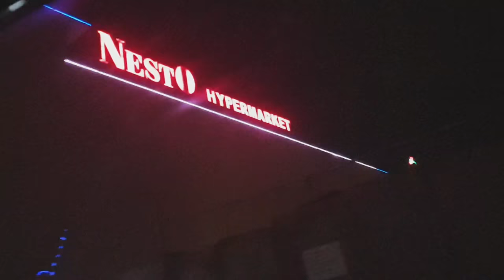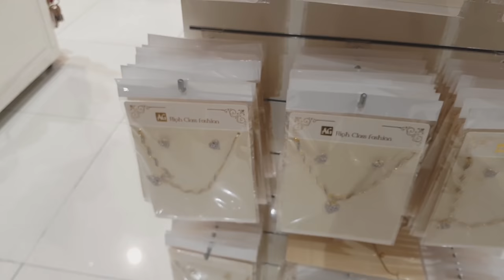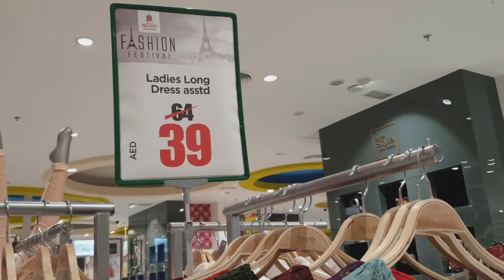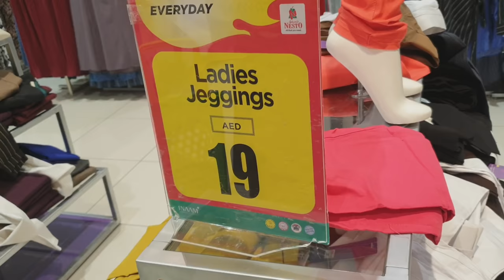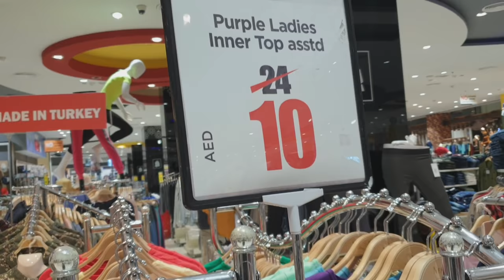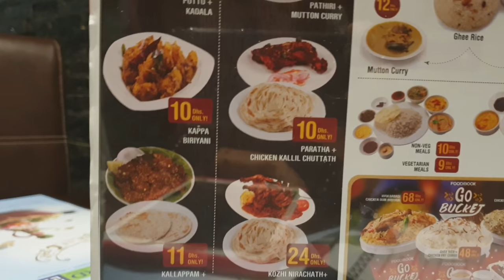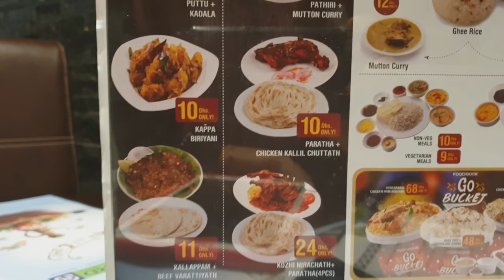DUBAI ABAYA COLLECTIONS ~ NEW BURKA DESIGNS 2019 ~ WEEKEND VLOG IN TAMIL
Hi Friends,

Today im sharing my weekend vlog in tamil with dubai abaya collecions & New Burka Designs 2019.

This Vlog Includes following,

1) Dubai Abaya Collections
2) New burka Designs 2019
3) Weekend Shopping
4) Weekend Dinner at foodbook restaurent
5) Recent abaya Models

Happy Cooking
BY
ARUSUVAI KITCHEN